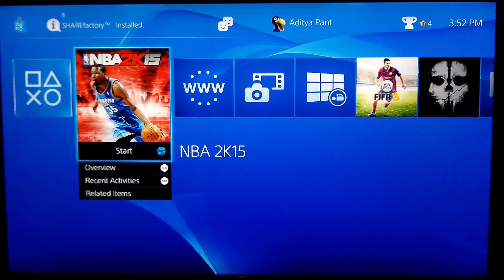NBA 2K15 My Team PS4 Gameplay: Monta Ellis goes for 33 points